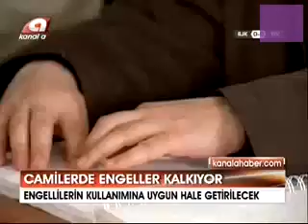Camiler ve Din Görevlileri Haftası Kutlamaları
Diyanet İşleri Başkanı Mehmet Görmez, camiler ve din görevlileri haftası kutlamalarına katıldı Metin Şentürk de kutlamalara katılırken engellilerin ibadet özgürlüğüne değinildi.